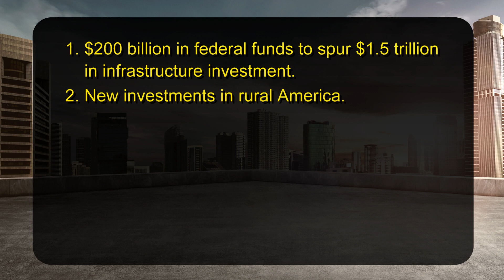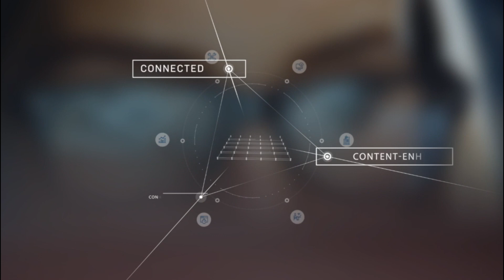Episode 41, What It Takes to Rebuild Infrastructure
We need more funding for infrastructure—both democrats and republicans agree. However, Peggy Smedley questions: If that is really the case, then why is the United States ranked 9th for infrastructure in the World Economic Forum’s global competitiveness report? She explores what the government is doing to spur investment—and what needs to happen next.

6:18 - Kristina Swallow, 2018 president, American Society of Civil Engineers, sits down with Peggy Smedley for a candid conversation about the state of our nation’s infrastructure, the areas where we are struggling, and why it is important to take action today.

21:21 - Peggy welcomes Dave Crosson, division operations officer and senior vice president, HNTB Corp., to discuss the biggest transportation infrastructure priorities facing the Midwest and how it correlates to the rest of the country.

30:55 - Michael Bellaman, president and CEO, Associated Builders and Contractors, joins the program to discuss economic trends such as workforce development, policy, tax reform, and infrastructure—and how it will factor into the future forecast for 2019.

 40:56 - Peggy wraps up the show by giving her top three thoughts and tips for the year ahead—specifically as it relates to improving our nation’s infrastructure.